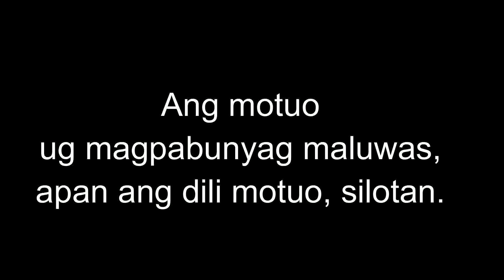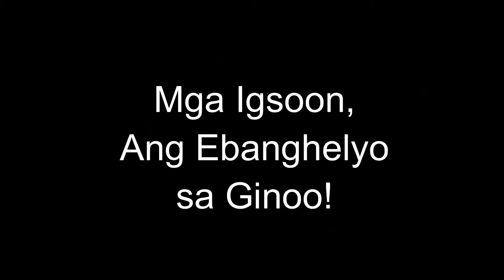January 25, 2024 Daily Gospel Reading Cebuano Version